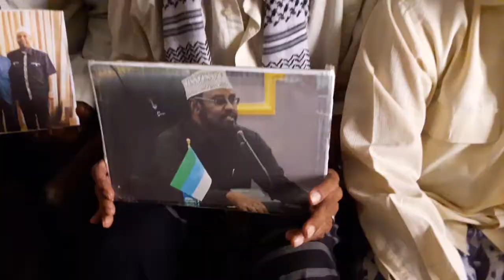Beelaha Baajuun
Beelaha Baajuun oo Tacsi Tiiraanyo Leh U Diray Ehelada Dadkii Ku Geeriyooday Hotelka Cas-Casey ee Magaalada Kismaayo ,Sidoo Kale Taageeray Dadaalka uu Wado Maxdaxweynaha Maamulka Jupland Axmed Maxamed Islaam (Axmed Madoobe)